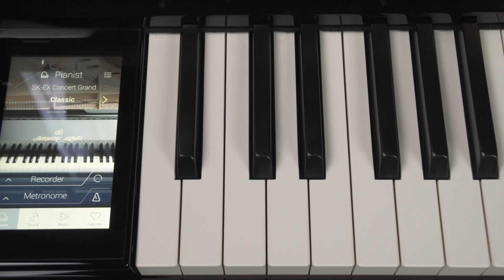Kawai K-500 Aures 51" Professional Hybrid Upright Piano Intro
● Learn More About The Kawai K-500 AURES 51" Hybrid Upright Piano ▸

Blending the award-winning craftsmanship and performance of Kawai’s K-500 51" Professional Upright Piano and the advanced operation and sound technology of the premiere Concert Artist Digital Pianos, the K-500 Aures is the finest hybrid upright piano on the market today.